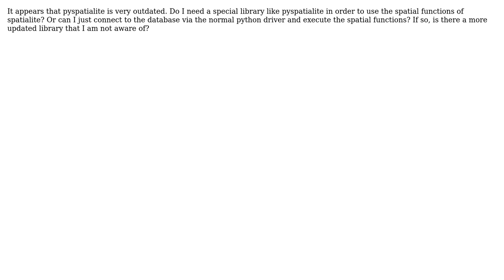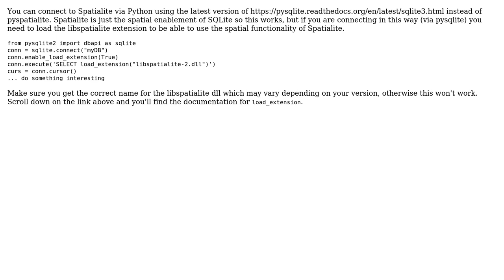GIS: special python library needed for spatialite?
With thanks & praise to God, and with thanks to the many people who have made this project possible! You are responsible for your own actions.